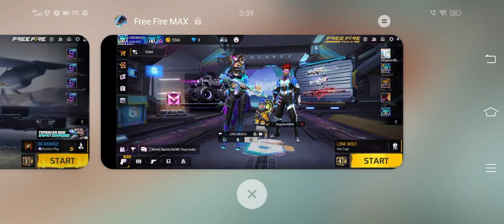HAKER IN FREE FIRE ADVANCE